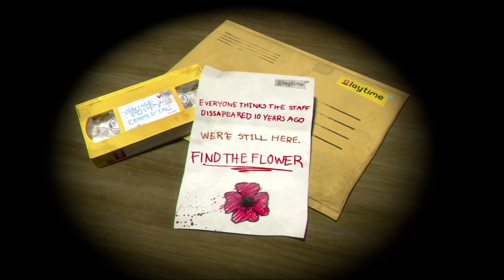LOS JUGUETES DE LA MUERTE - POPPY PLAYTIME #1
SUSCRIBETE, DALE LIKE, COMPARTE Y COMENTA PARA QUE ESTA GRAN FAMILIA AUMENTE SÍGUEME EN MIS REDES SOCIALES PARA QUE ESTÉS AL TANTO DE LAS NOVEDADES Y CUANDO SUBO VIDEO UN LIKE AYUDA MUCHO